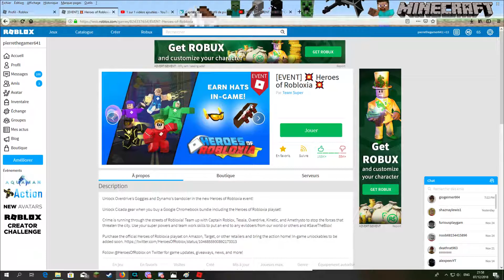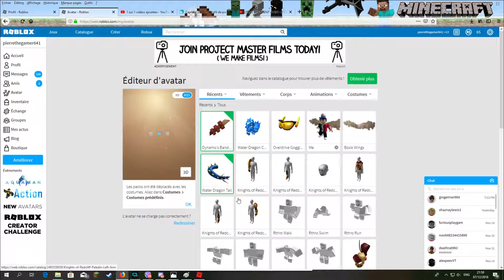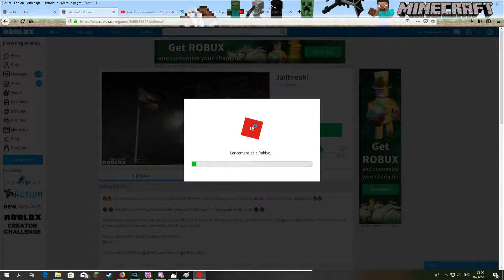COMMENT AVOIR LE DYNAMO'S BANDOILER DANS ROBLOX (EVENT)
DANS CETTE VIDEO JE VAIS VOUS MONTRER COMMENT AVOIR LE DYNAMO'S BANDOILER DANS ROBLOX